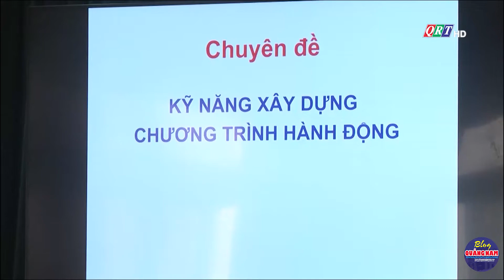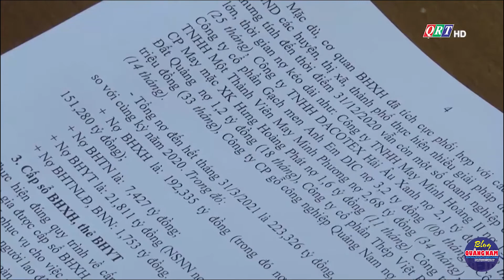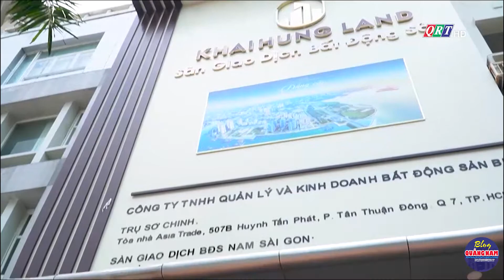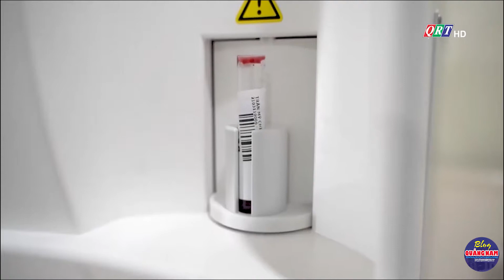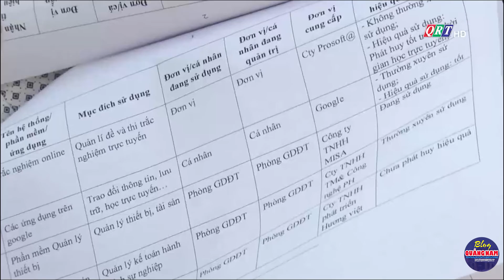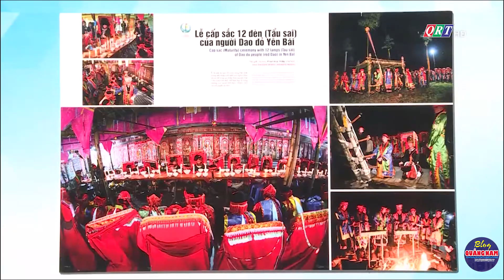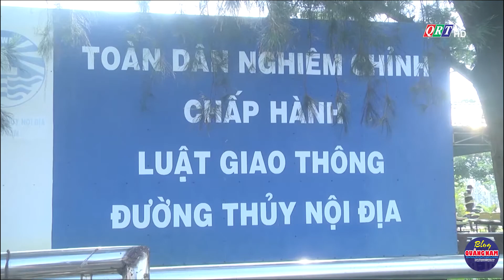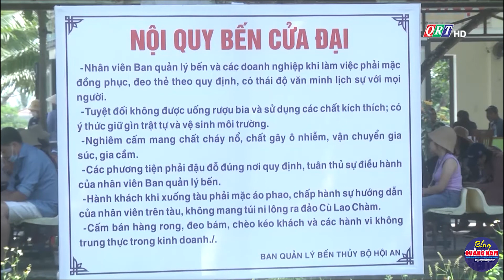Quảng Nam ngày mới 27-4-2021